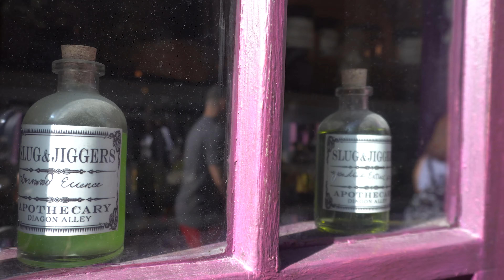100th episode - Wizards Unite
Orchestral Debut - Jason Inc.